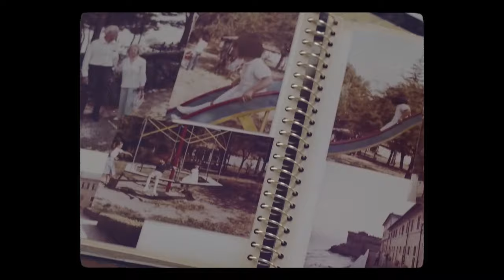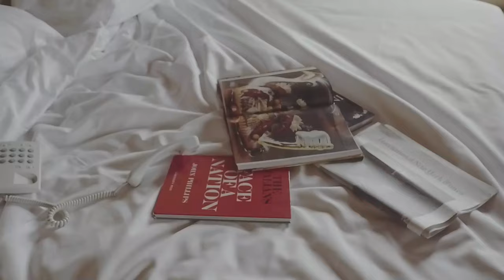Insider Video: Discover Pellicano’s Three Luxury Coastal Hotels in Italy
Michele Sambaldi, managing director at Pellicano Hotels Group in Italy, talks with James Shillinglaw of Insider Travel Report about his three famed luxury properties on the Mediterranean coast of Italy, including Hotel Il Pelicano in Tuscany, La Posta Vecchia near Rome, and Mezzatorre on the island of Ischia near Naples. All three hotels, which are members Leading Hotels of the World and Waterstone, offer distinctly different experiences for your clients.